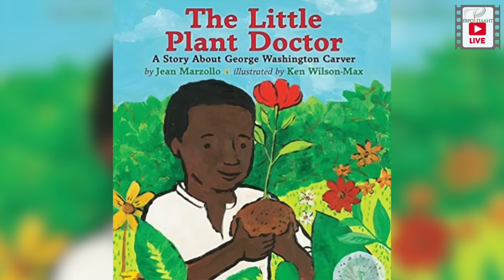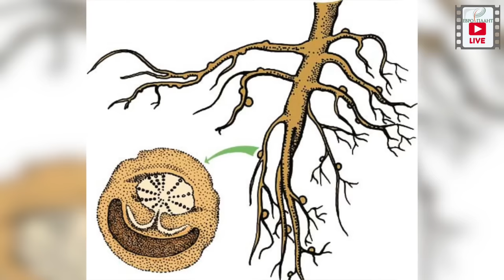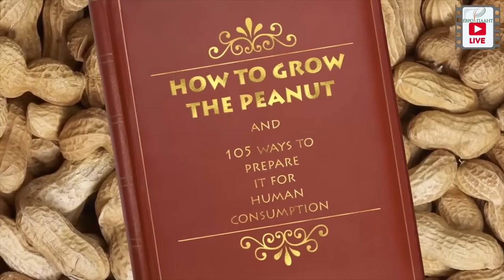Охотники за растениями. Джордж Вашингтон Карвер. Рожденный рабом и перевернувший мир.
Охотники за растениями. Джордж Вашингтон Карвер. Рожденный рабом и перевернувший мир. «То, что следует принимать в расчет, - не стиль одежды, не марка автомобиля и не сумма денег в банке. Это ничего не значит. В расчет надо принимать только служение людям - именно им измеряется успех». Джордж Вашингтон Карвер, человек, который разговаривал с растениями и герой нашего сегодняшнего выпуска. Мы предлагаем вам познакомиться с судьбой человека, который родился рабом чтобы стать свободным! С человеком, который во многом изменил экономику США, человеку настолько удивительному, что ему поставили памятник в те времена, когда памятники ставили лишь президентам страны, так как он  всю свою жизнь посвятил науке и людям.